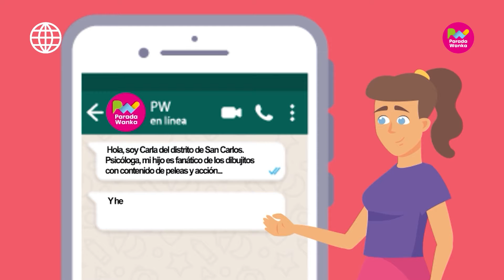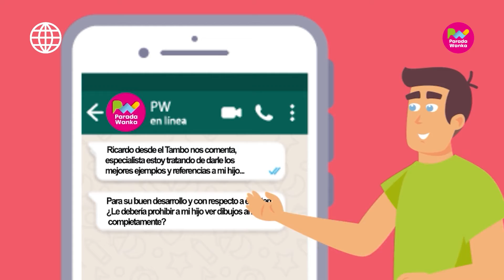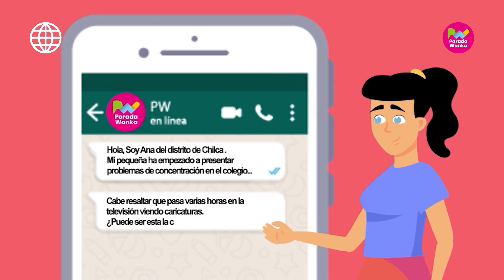PARADA URBANA - Las caricaturas y su influencia en los niños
🎬🎥ParadaWanka todos los domingos a las 12:00 m. por Américatelevisión y también con transmisión en vivo por Facebook.